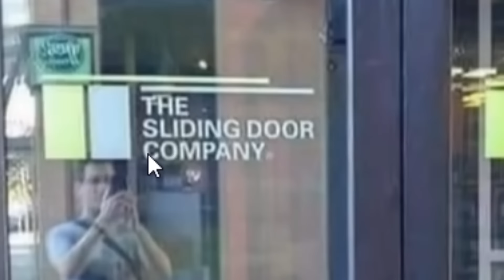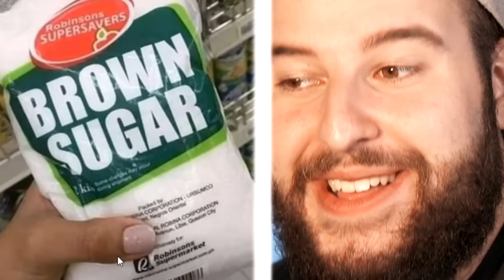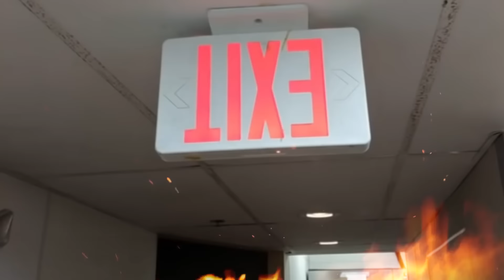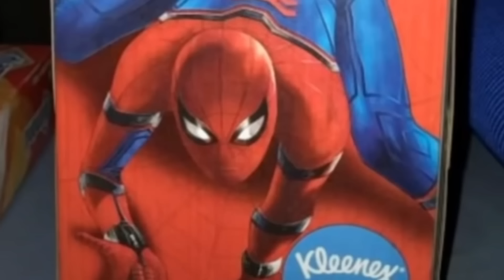Solo Tenías Un TRABAJO !!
Solo tenias un trabajo y lo hiciste mal .-.